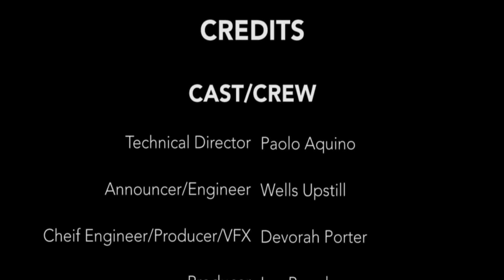Van Nuys High School Live News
Your morning announcements as of 4/29/2021.